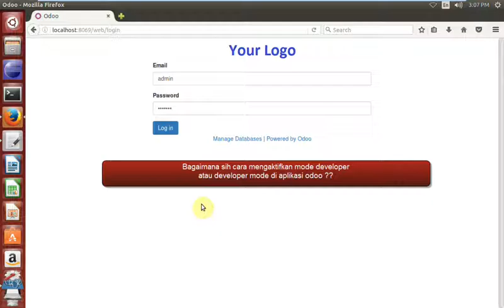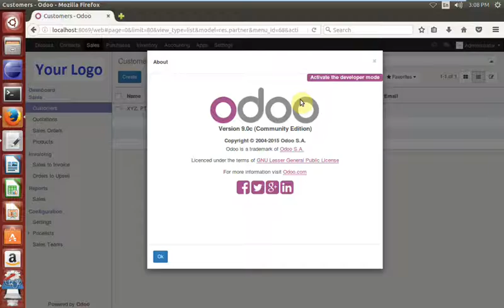Cara Mengaktifkan Mode Developer Odoo | How To Activate Developer Mode Odoo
Video ini akan menunjukkan kepada anda bagaimana cara mengaktifkan developer mode yang ada di aplikasi odoo. Semoga bermanfaat.

developer mode odoo
mode developer odoo
cara aktivasi
tutorial indonesia
tutorial odoo indonesia
tutorial odoo 11
tutorial odoo 10
tutorial odoo 8 pdf
tutorial odoo erp
tutorial odoo 9
tutorial odoo 8
tutorial odoo module
tutorial odoo 7
odoo tutorial pdf
odoo tutorial youtube
tutorial odoo
odoo api tutorial
odoo accounting tutorial
tutorial website builder odoo
odoo tutorial for beginners
tutorial cara dapat uang
tutorial mendapatkan uang
tutorial download modoo marble
odoo developer tutorial
odoo tutorial deutsch
odoo tutorial development
odoo designer tutorial
odoo ecommerce tutorial
tutorial odoo 8 español
tutorial for odoo
odoo framework tutorial
tutorial instal modoo marble offline
tutorial install modoo marble offline
odoo install tutorial
tutorial instalacion odoo
odoo installation tutorial
odoo inventory tutorial
odoo tutorial italiano
tutorial modoo marble
tutorial modoo marble offline
tutorial modoo marble dadu
tutorial main modoo marble
odoo manufacturing tutorial
odoo modules tutorial
odoo openerp tutorial
odoo orm tutorial
odoo openacademy tutorial
odoo online tutorial
odoo pos tutorial
odoo payroll tutorial
odoo python tutorial
odoo tutorials pdf
odoo programming tutorial
odoo project tutorial
odoo plm tutorial
odoo qweb tutorial
odoo report tutorial
odoo sales tutorial
odoo security tutorial
odoo start tutorial
odoo technical tutorial
odoo theme tutorial
odoo template tutorial
video tutorial odoo
odoo ubuntu tutorial
odoo user tutorial
odoo v8 tutorial
odoo tutorial videos
odoo views tutorial
odoo tutorial website
odoo workflow tutorial
odoo tutorial windows
odoo tutorial warehouse
odoo wizard tutorial
odoo widget tutorial
odoo web tutorial
odoo xpath tutorial
odoo 7 tutorial
odoo 8 tutorial videos
odoo 8 tutorial
odoo 8 tutorial pdf